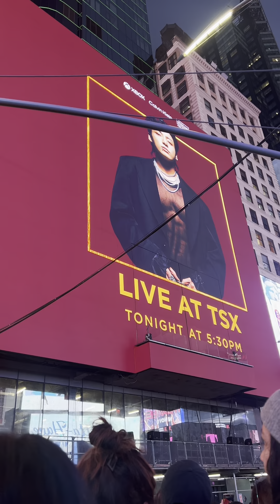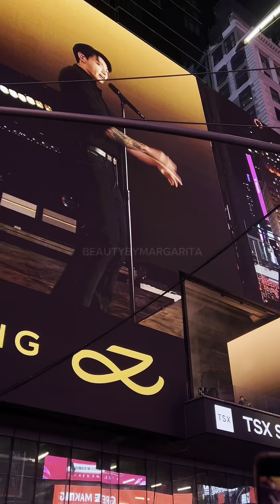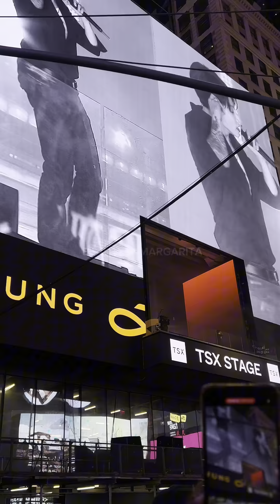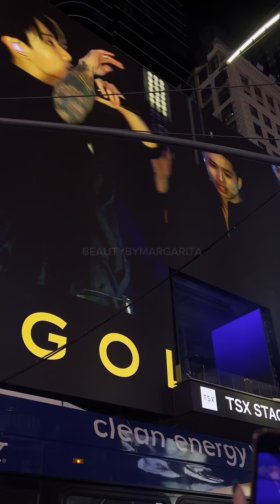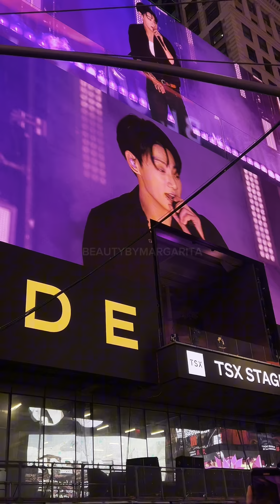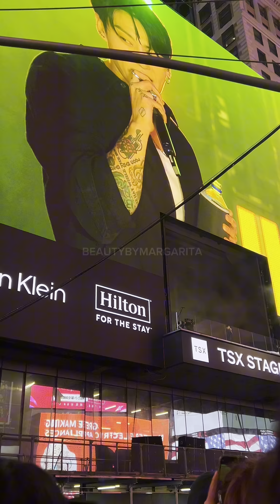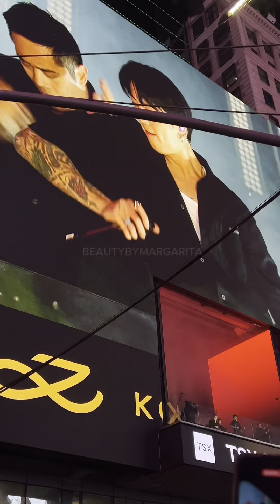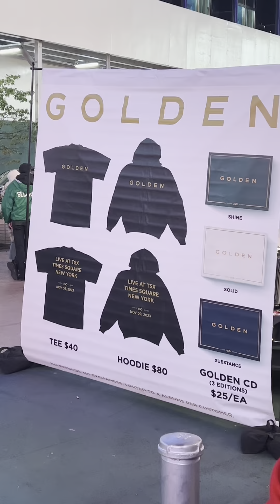Jungkook performs LIVE in Times Square, NYC 💜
What an amazing surprise!! 😭

 On Wednesday 11/08/23 it was announced on Twitter
that NY will be having a surprise the very next day from Jungkook.
Without a location or time confirmed, on Thursday 11/09/23 100s of ARMY gathered in Times Square,NY at the TSX billboard waiting for Jungkook.
At 5pm it was officially confirmed Jungkook will be performing at this location, only 30 min before the actual show! The dedication from ARMY is unmatched!

Songs performed:

“3D”
“Please Don’t Change”
“Seven”

Jungkook, the power you hold! I am so incredibly proud of you!￼! All the hard work you put into this amazing album you truly made it GOLDEN just like this performance ✨ No matter how many times I’ve heard Jungkook sing live, It’s like the first time all over again. The way Jungkook can sing AND dance at the same time so effortlessly. Even if Jungkook performs the same song 100x he always switches up his vocals to add a little spice each time which makes him so unique. Thank you SO much for blessing NY with your gifted talent and giving us this wonderful surprise that we can cherish forever.
Jungkook, you are truly GOLDEN! I and millions of ARMY around the world love you so much! Don’t ever forget it! Congratulations ✨🥳